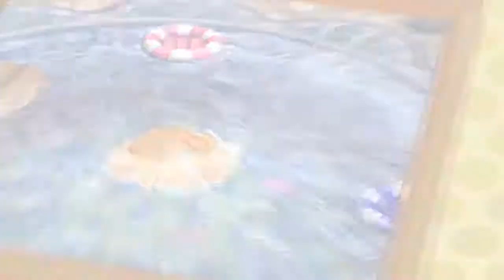1up & Done - Mario Party 4 - Part 2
Part 2 of 3. Will my fortunes turn around? Not if Bowser has anything to say about it.